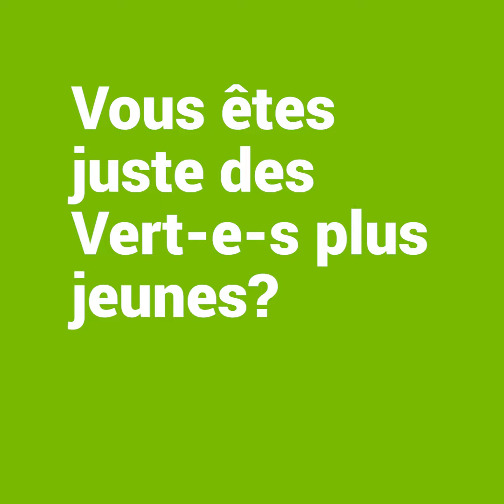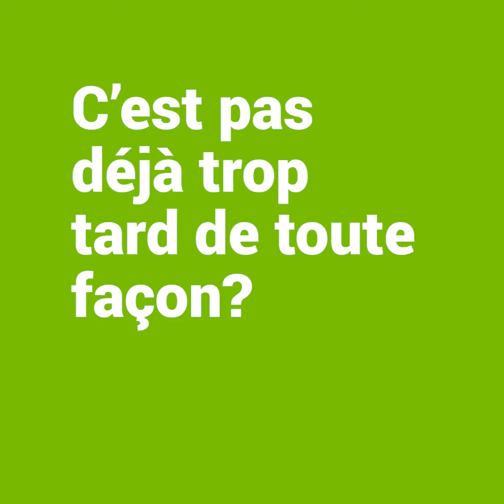Sophie Desbiolles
🤔⁉️ Pourquoi voter? Est-ce que c'est pas déjà trop tard? Est-ce que c'est une couleur de cheveux naturelle?

Sophie Desbiolles vous dit tout! Le 20 octobre, votons la liste n°8, pour l'urgence climatique et l'égalité réelle.